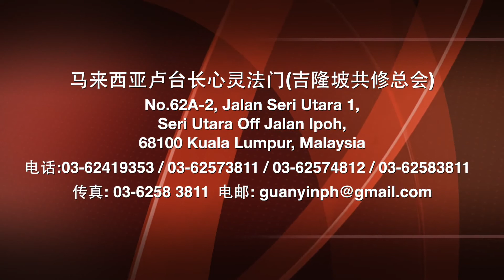心灵法门现身说法朱同修分享 肺癌 肿瘤 杀业转行 邪淫 全高清字幕）